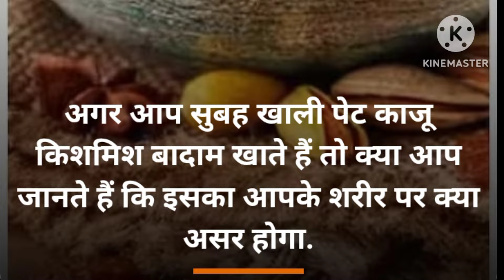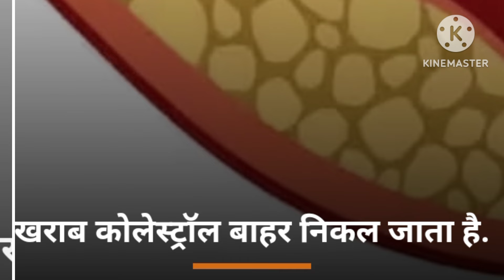खाली पेट काजू बादाम किशमिश खाने के फायदे healthy ayurveda#health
health
sharirik upay
healthy food
healthy body
healthy lifestyles ayurveda
ayurvedic upaye
ayurvedic tips
fruits khane ke fayde
healthcare
healthy tips
h healthy
khali pet kaju badam kishmish khane ke fayde